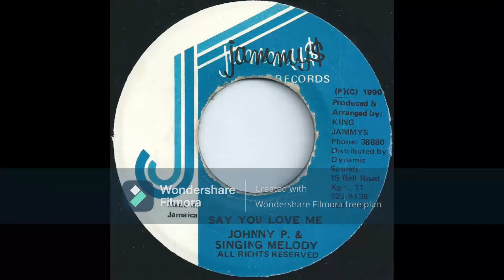johnny p ft singing melody (say you love me) 1988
año|1988
riddim|botha
audio ajustado